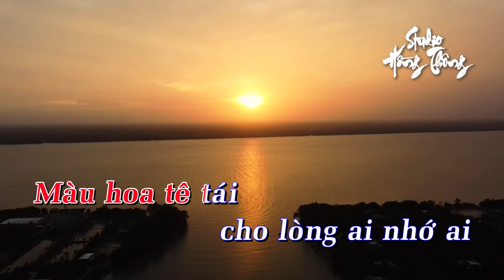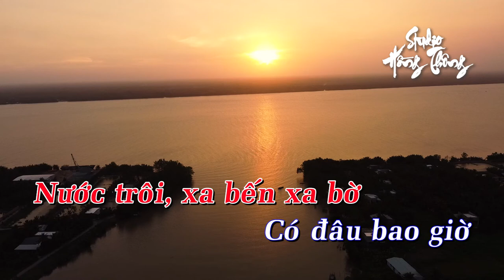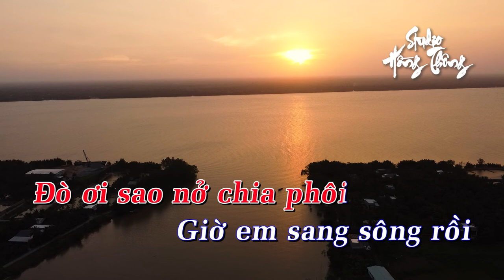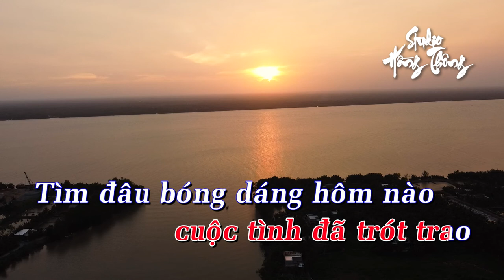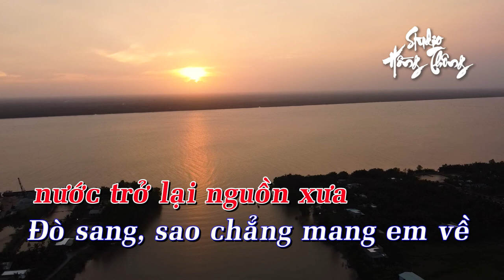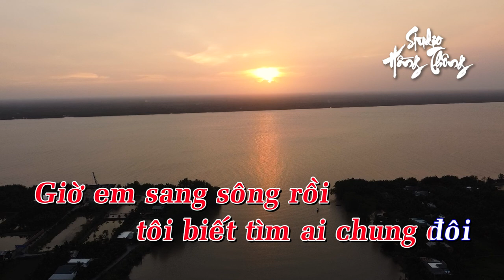Đò Sang Ngang - Karaoke Tone Nữ - Ghita Classic - Keyboard Chuyển Organ